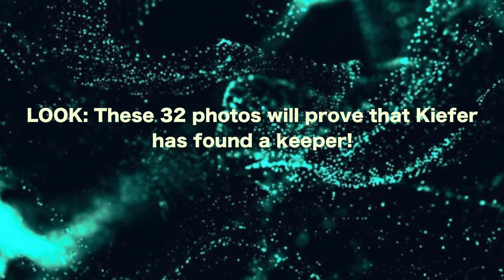LOOK These 32 photos will prove that kiefer ravena has found a keeper!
LOOK  These 32 photos will prove that Kiefer has found a keeper!